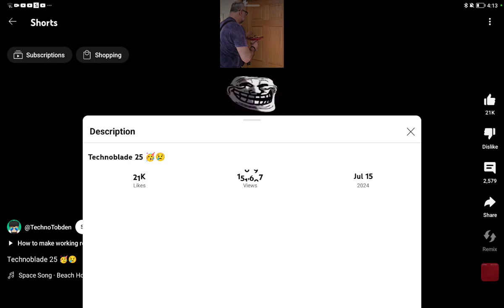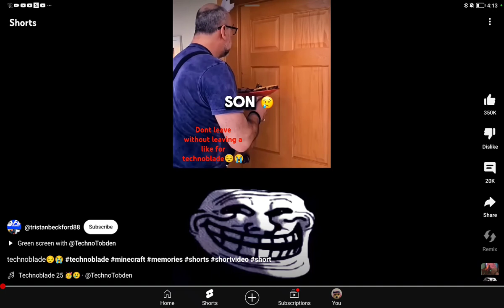YouTube is unfair :( part 2 ///btw rip technoblade 😢❤️👑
Rip technoblade 😢❤️👑
AND YEA YT IS UNFAIR